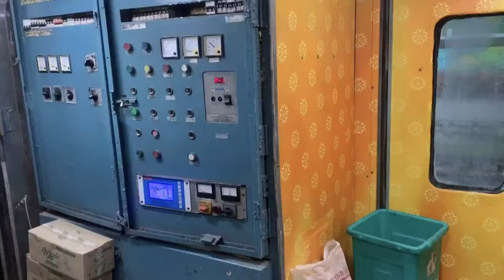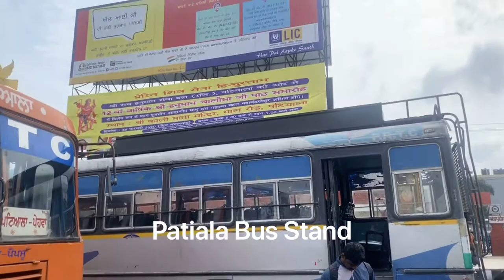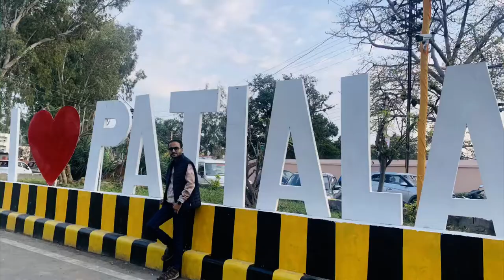Delhi to Patiala via Kalka Shatabdi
Travelled from Delhi to Patiala via Ambala in Kalka Shatabdi.